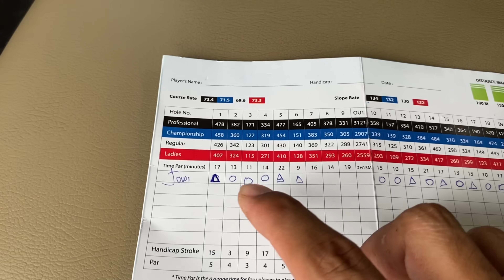INDONESIA NO.1 GOLFER, JONATHAN WIJONO BEBERKAN RAHASIA KEMENANGANNYA!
Jonathan WIjono, seorang golfer profesional asal Surabaya sedang menjadi buah bibir di kalangan para pecinta golf Tanah Air. Empat kemenangannya di Enam seri Indonesian Tourism Golf Pro Series 2023 mengokohkan namanya di puncak Order of Merit tahun ini.

Tidak mudah tentu untuk bisa mempertahankan status sebagai pemain terbaik, tapi nyatanya "Jowi" berhasil menemukan resep dan cara terbaik untuk menjadi juara yang sepertinya bisa diaplikasikan oleh siapapun.

Main Golf Yuk